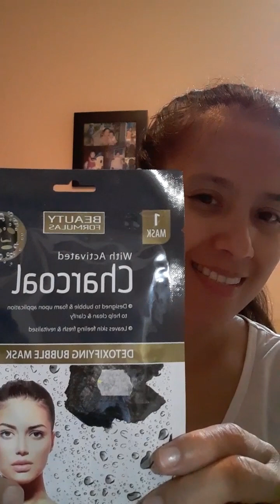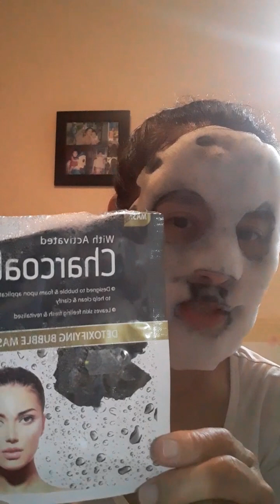DETOXIFYING FACIAL MASK MUNA TAYO MGA LANGGA